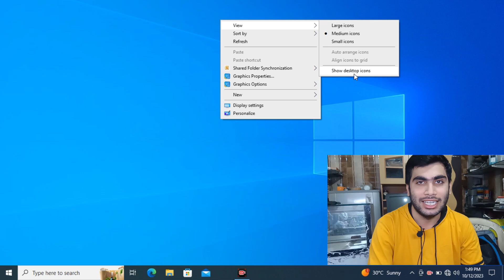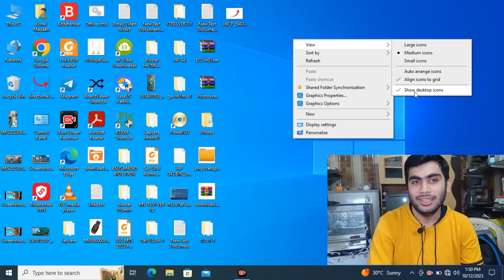All Desktop Data Hide😱 || How To Recover All Desktop Data || Desktop Ka सारा डाटा गायब हो गया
Namaste Dosto Aaj Ke Video Main Humne Sikha Ki Hamare Computer Ya Laptop Ke Desktop Par Pada Data Agar Gayab (Hide) Ho Jaye Toh Uss Data Ko Waps Kais Laye

Lost All Your Desktop Data? Here's How to Recover It!
Desktop Data Disaster?
Learn How to Recover All Your Files
Data Recover
How to Recover Hidden Desktop Data: Easy Desktop Data Retrieval Guide
How to Recover Hidden Desktop Data on Your Computer
Desktop Data Disappeared?
How to Recover All Your Files
How to Recover Hidden Desktop Data
Desktop Data Recovery Tutorial
Lost All Your Desktop Data? Learn How to Recover It All
Desktop Data Loss
Lost Desktop Documents
Hidden Desktop Files
Desktop Data
Desktop Data Recovery
How to Recover Hidden Desktop Data on Your Laptop